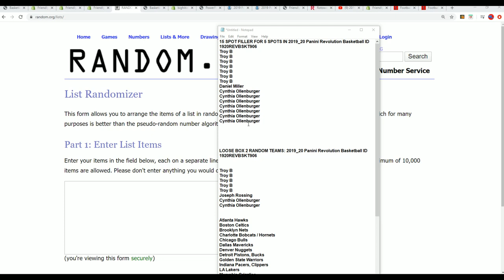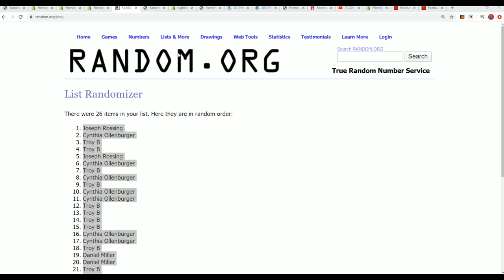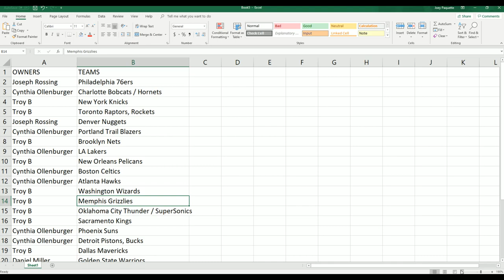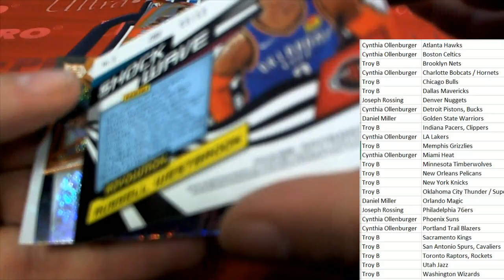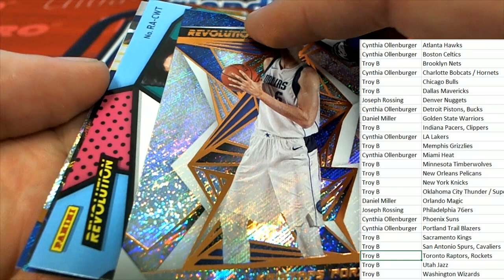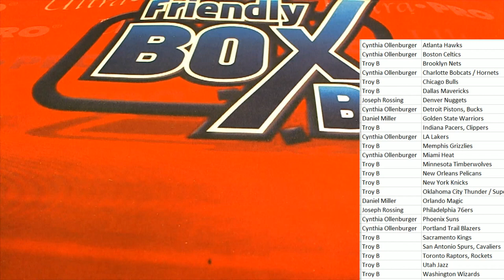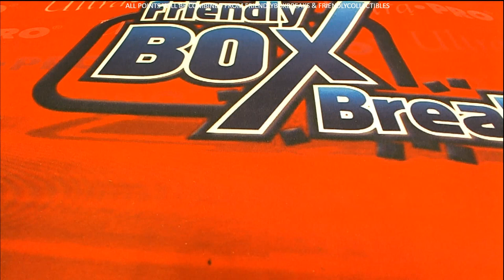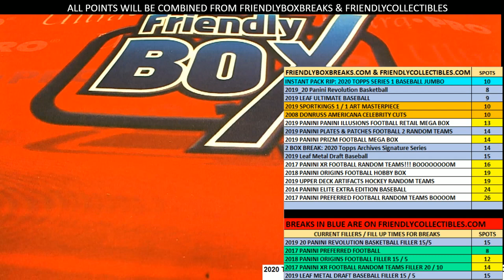2019 20 Panini Revolution Basketball ID 1920REVBSKT906